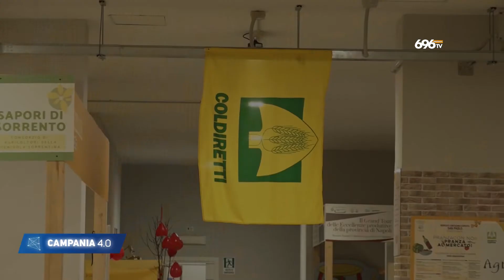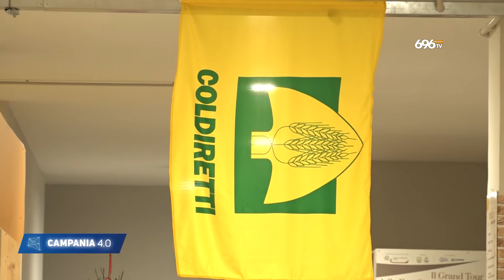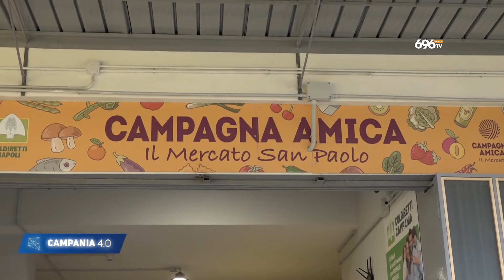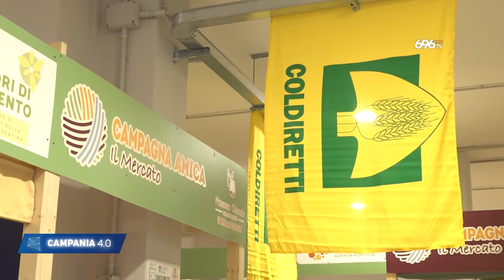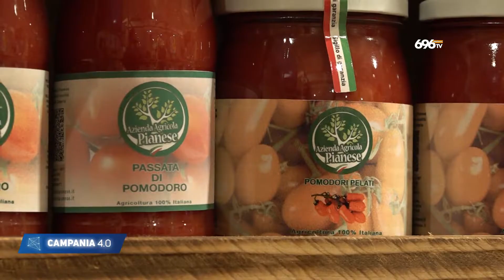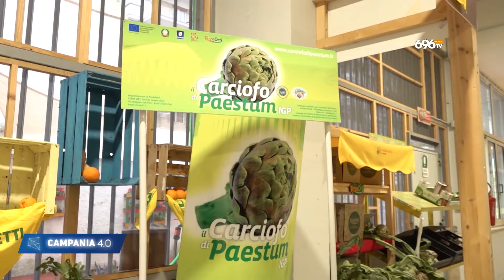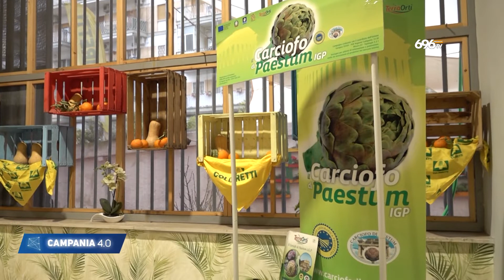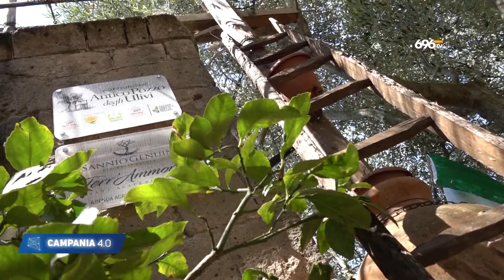Campania 4.0, prodotti di stagione a chilometro zero, cosi rivivono le tradizioni